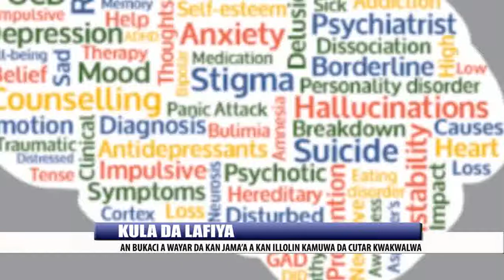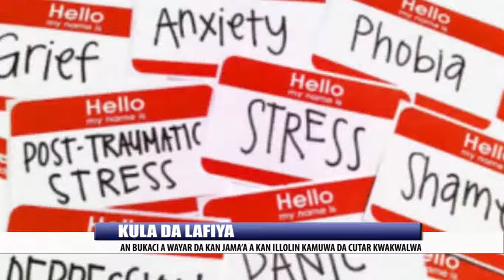KULA DA LAFIYA: AN BUKACI A WAYAR DA KAN JAMA'A A KAN ILLOLIN KAMUWA DA CUTAR KWAKWALWA